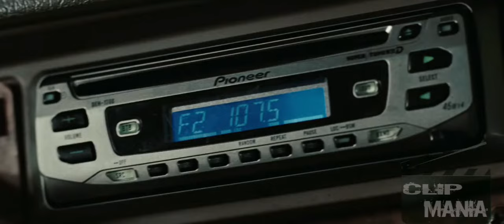Alien Wipe out everything on its way | The Day the Earth Stood Still (2008) | Keanu Reeves